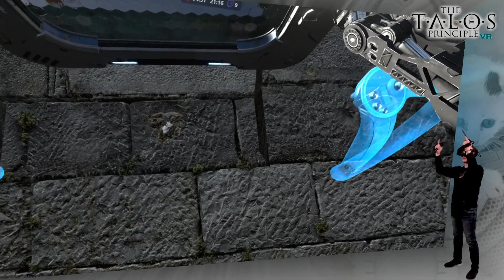The Talos Principle VR #51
► Heut gibt's wieder einen weiteren Teil eines VOD's zum Game "The Talos Principle VR".